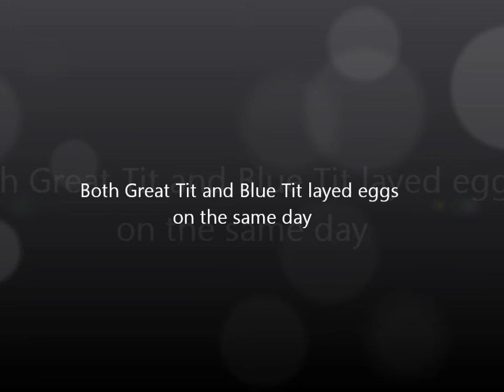blue Tit and Great Tit eggs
Both Great Tit and Blue Tit lay eggs on same day